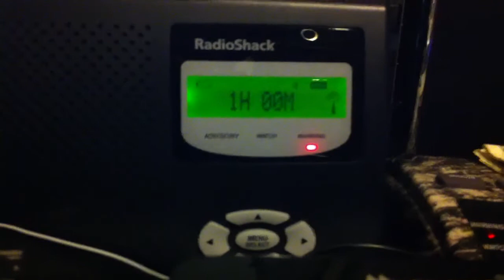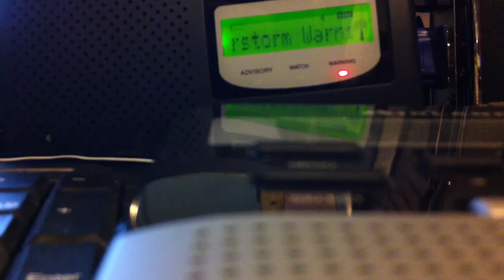REAL EAS 885-Severe thunderstorm warnings